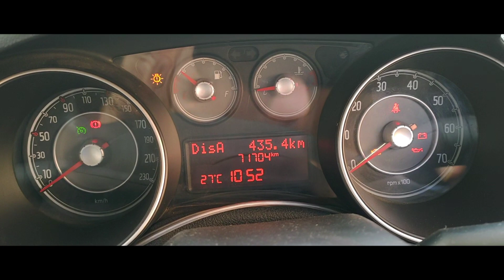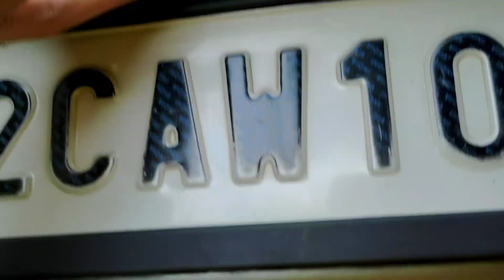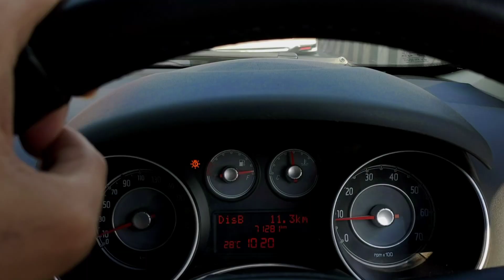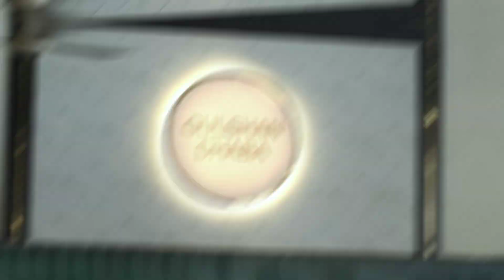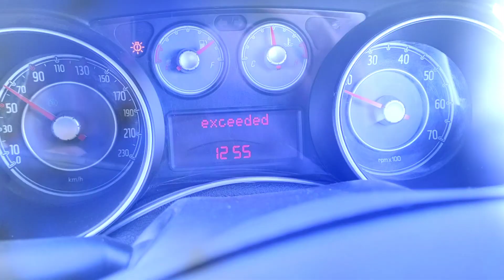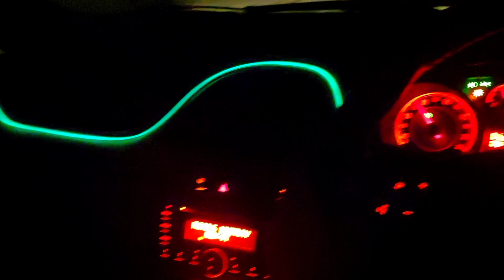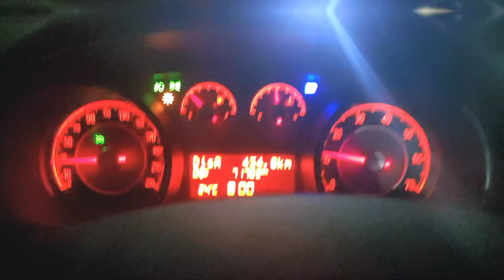Linea met Linea 💥 | Delhi to Amritsar Roadtrip 🤩🚗🌟 | Baby Luthra ki Full Family Saath 😍🥰🚗🌟 Ep 1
Aagyi brand new Roadtrip aap sab k liye 🚗🌟. Iss baar Baby Luthra aka Dev Luthra sir apni Full family and big car Fiat Linea T-Jet k saath Jaa rhe hai Delhi se Amritsar 🤩💥🔥🚗.
Full family saath mein hai so dhamaal bhi toh utna hi hoga 😁.
Journey Delhi to Amritsar toh main khatam kardi aaram 7 hours mein but pahauche hum 10 hours mein 😝 kyuki maze lete hue ruk ruk k gye 😁😉.
And ye toh confirm hogya hai ki Baby Luthra aka Dev Luthra sir toh Roadtrip k liye hi bne hai basically Travelling k liye 😉😍 itna maza aata hai unhe car mein ki kya hi btau aap sab ko 😀🚗.
Aap bas ye vlog pura dekho and Milo mujhse comment section mein. And ye toh bas shuruwat hai Delhi to Amritsar trip ki 😍🚗.